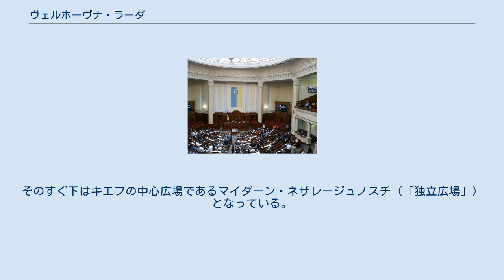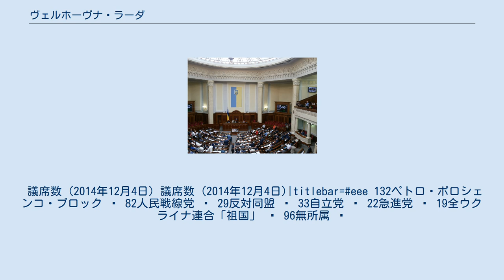ヴェルホーヴナ・ラーダ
ヴェルホーヴナ・ラーダ（ウクライナ語: Верховна Рада）、または最高議会（さいこうぎかい）は、ウクライナの立法府。
 正式名はウクライナ最高議会（ウクライナ語: Верховна Рада України）。
 ヴェルホーヴナ・ラーダは、首都キエフ市内のドニプロー川沿いの高台に位置している。
その議事堂には大統領の公邸と迎賓館であるマリア宮殿が隣接しているが、両建物は上手（ドニプロー川上流）にミスィクィーイ・サード（「市の庭園」）、下手にマリイィーンスィクィイ・サード（「マリーヤの庭園」）という二つの公園に挟まれており、さらにミースィクィイ・サートの下手にはディナモスタジアムがある。
そのすぐ下はキエフの中心広場であるマイダーン・ネザレージュノスチ（「独立広場」）となっている。
 ヴェルホーヴナ・ラーダは、1938年にウクライナ・ソビエト社会主義共和国の政治機関として最初の会議を開いた。
ウクライナ・ソビエト社会主義共和国のヴェルホーヴナ・ラーダは、1990年7月16日に行われた第12回大会においてソ連からの独立を採択し、ウクライナは1991年8月24日現地時間18時に、17世紀にロシア帝国へ併合されて以来の独立を果たした。
その後、第14回大会を以ってヴェルホーヴナ・ラーダは新たに第3回大会と改められた。
議席数 (2014年12月4日) 議席数 (2014年12月4日)|titlebar=eee 132ペトロ・ポロシェンコ・ブロック   82人民戦線党   29反対同盟   33自立党   22急進党   19全ウクライナ連合「祖国」   96無所属